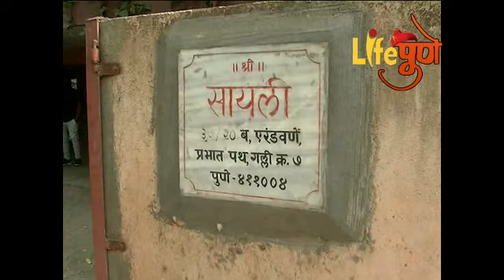पुण्यातील प्रभात रस्त्यावर झालेल्या गोळीबारात बांधकाम व्यावसायिकाचा मृत्यू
प्रभात रस्त्यावर काल (शनिवार) रात्री अज्ञातांकडून प्रसिद्ध बांधकाम व्यावसायिक देवेंन्द्रभाई जयसुखलाल शहा यांच्यावर गोळीबार करण्यात आला. या गोळीबारात त्यांचा मृत्यू झाला आहे. डेक्कन पोलिसांनी या प्रकरणी रात्री उशिरा दोन अनोळखी इसमांवर गुन्हा दाखल केला आहे.

पोलिसांनी दिलेल्या माहितीनुसार, देवेंन्द्रभाई शहा हे पुण्यातील प्रसिद्ध बांधकाम व्यावसायिक आहे. अंबिका ग्रुप ऑफ रिअल इस्टेट नावाने त्यांचा व्यवसाय आहे. काल रात्री अकराच्या सुमारास शहा हे त्यांच्या प्रभात रोडवरील गल्ली नंबर 7 सायली अपार्टमेंट येथील राहत्या घरी होते. यावेळी दुचाकीवरील आलेल्या दोन अनोळखी इसमांनी अपार्टमेंटमधील खाली असलेल्या इस्त्री दुकानदाराला शिविगाळ करून शहा यांना खाली बोलवून आणण्यास सांगितले. त्यावेळी त्यांनी हा प्रकार शहा यांना सांगितला. हे ऐकूण शहा आणि त्यांचा मुलगा दोन्हीही लिफ्टमधून खाली आले. शहा बाहेर येताच दोन्ही आरोपींनी लागोपाठ 5 गोळ्या झाडल्या. त्यापैकी एक गोळी शहा यांच्या कमरेत आणि दुसरी छातीत लागली. गोळीबार करून दोघेही दुचाकीवरून फरार झाले. या हल्ल्यात जखमी झालेल्या शहा यांना तातडीने पुना हॉस्पिटल येथे उपचारासाठी नेण्यात आले. मात्र, उपचारा दरम्यान त्यांचा मृत्यू झाला.  याप्रकरणी रात्री उशिरा डेक्कन पोलिसात गुन्हा दाखल करण्यात आला असून तपास सुरू केला आहे.